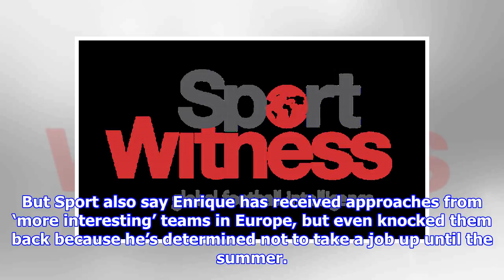Chelsea offer has been 'on the table for some weeks', and move expected in summer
After days of the Catalan press talking up Luis Enrique moving to Chelsea and making it sound like something which could happen imminently, Sport now say it won’t. Not until the summer, anyway. Enrique himself is said to be against a move to Stamford Bridge at this stage of the season and wants to keep to his plan of a year off, just like Pep Guardiola did. The Catalan newspaper say an offer from Chelsea has been ‘on the table for some weeks’, and moving to the Premier League club is his ‘most likely option’ in the summer, it’s what is expected to happen. But Sport also say Enrique has received approaches from ‘more interesting’ teams in Europe, but even knocked them back because he’s determined not to take a job up until the summer. That could just be for Enrique PR purposes, but Sport also say the former Barcelona boss doesn’t want the Chelsea squad as it is, because it isn’t his, which suggests there’d have to be big changes in the summer. On Antonio Conte, Sport say the only reason...